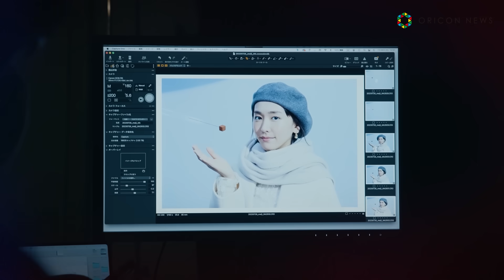新垣結衣、雪の降る真っ白な世界で『メルティーキッス』新CM登場 “宝物”も明かす「大事なお手紙」 『メルティーキッス』新CM メイキング＆インタビューも！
明治は、冬期限定チョコレート『メルティーキッス』より、「メルティーキッスプレミアムショコラ／フルーティー濃いちご／プレミアムショコラ袋」の3品を24日より全国にて発売開始。

『メルティーキッス』の広告キャラクターを務める、俳優・新垣結衣を起用した新グラフィック広告および新CMが解禁となった。